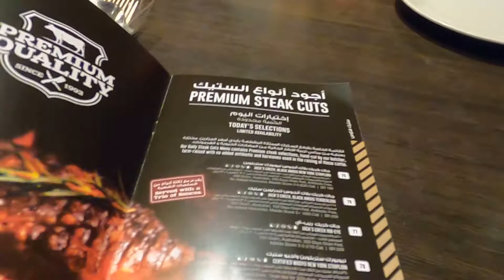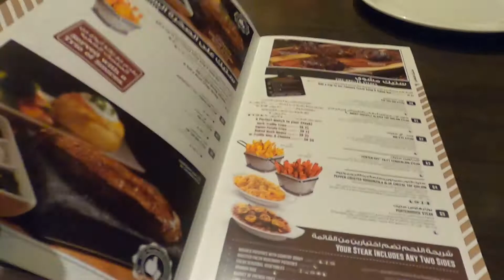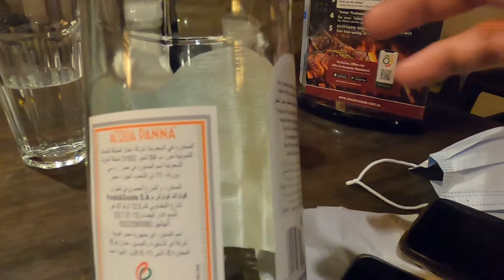Daddy bday (at Steak House) |Kendra Abrigo Vlogs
This is my dad's birthday that was shot last year and we kinda forgot to edit it. So I hope you guys enjoy the video!